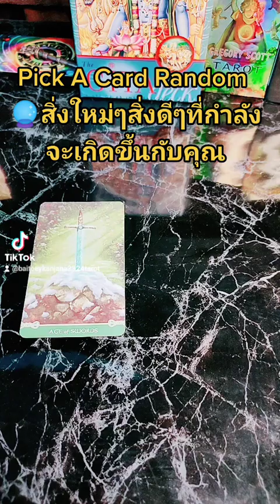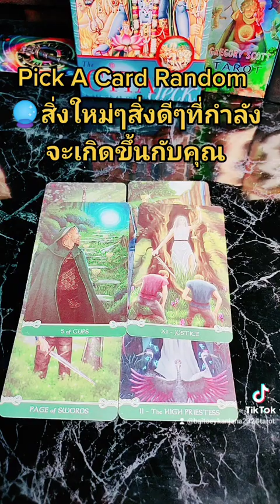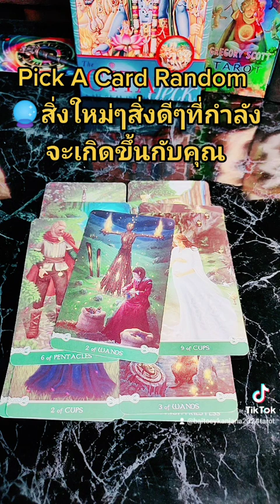Pick A Card Random 🔮สิ่งใหม่ๆสิ่งดีๆที่กำลังจะเกิดขึ้นกับคุณ#ไพ่ยิปซี #2324